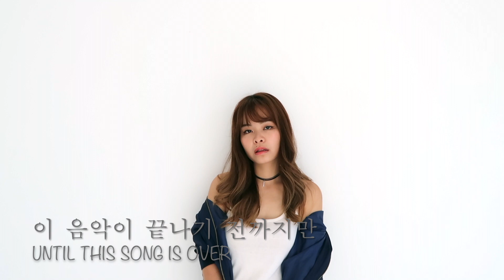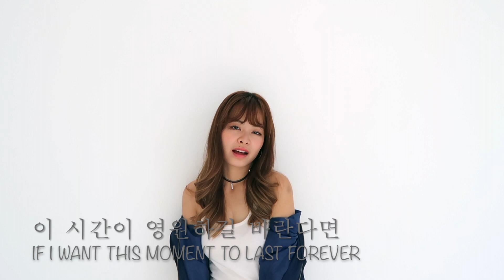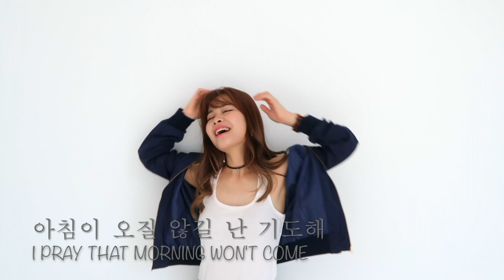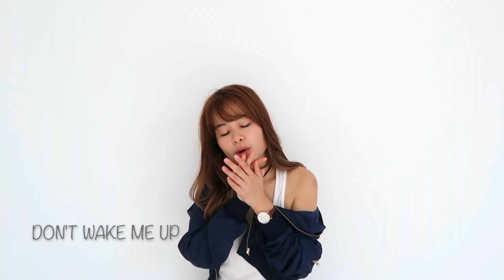WAKE ME UP - 태양 TAEYANG (Cover)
BACK WITH A NEW COVER!! And this time round, the song's by the lead vocalist of my favourite kpop boy band BIGBANG! (YES PLEASE NOTICE ME I'M YOUR BIGGEST FAN ❤❤❤)

Original Artist: 태양 TAEYANG
Title: WAKE ME UP
Album: WHITE NIGHT

Released Date
16 August 2017

Songwriters / Producers
lyrics | KUSH, JOE RHEE
composed by | KUSH, JOE RHEE, R.TREE
arranged by | KUSH, R.TREE

Published by
YG Entertainment